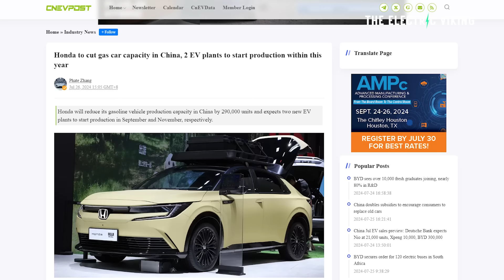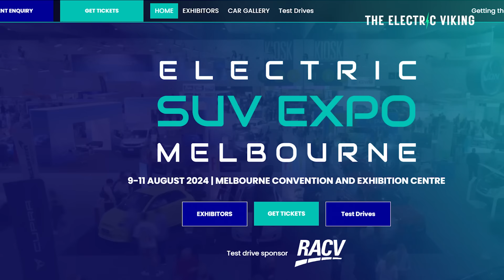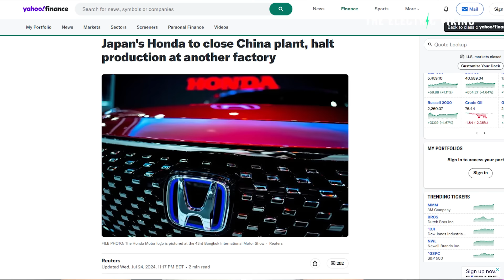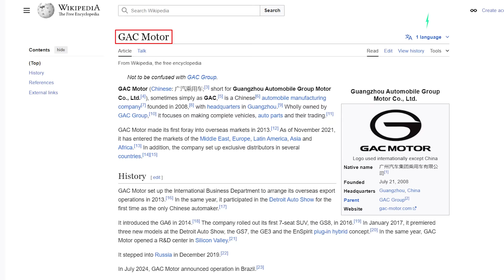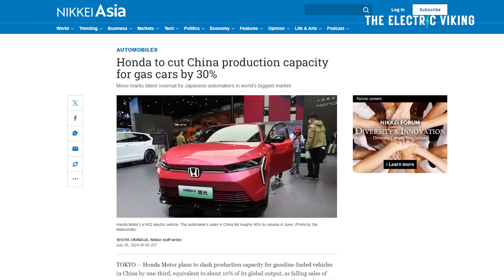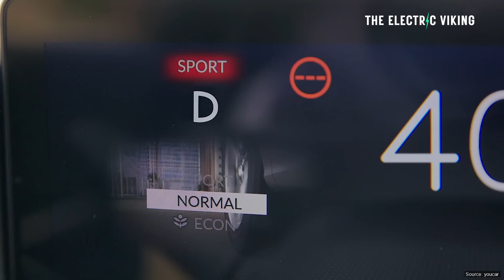Honda forced to shut down 3 MORE car factories as demand collapses